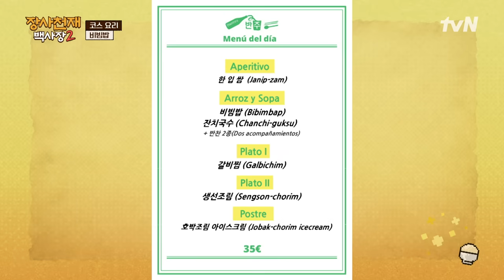오 주여... K-한식을 맛본 절친 손님들의 다소 험악한(?) 극찬 메들리🤣 장사천재백사장2 EP.10 | tvN 240107 방송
장사천재 백사장2 EP.10

모로코, 나폴리에서 극한의 밥장사를 경험한 백사장!
산 넘어 산! 이번엔 ‘미슐랭의 도시’에 뚝! 떨어지다?!

백종원의 세계 밥장사 도전기

👨‍🍳매주 [일] 저녁 7:40 방송 | tvN